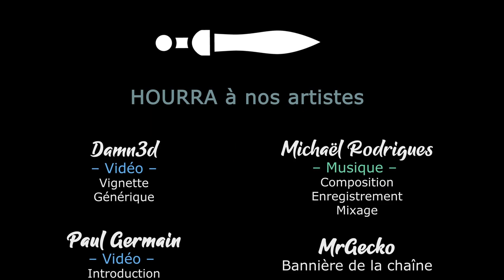#09. Nettoyage de horde - USC COUNTERFORCE [FR]